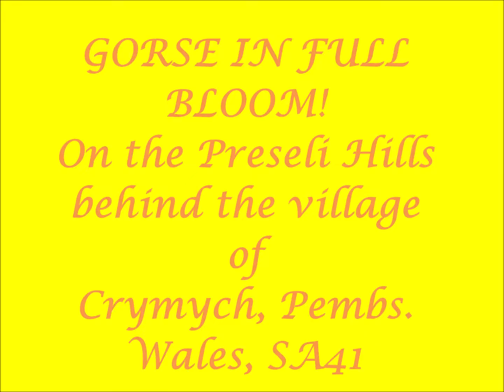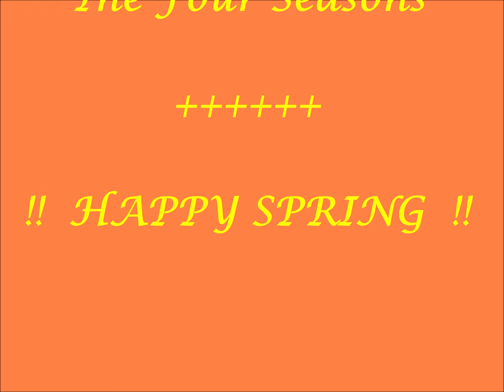Gorse in Spring Crymych Pembs, Wales, UK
Considered an invasive weed, Gorse is nevertheless permitted to grow in specific locations on private agricultural land, as in this instance behind the village of Crymych, Pembrokeshire, Wales.     The hillside looks beautiful in her cloak of gold!